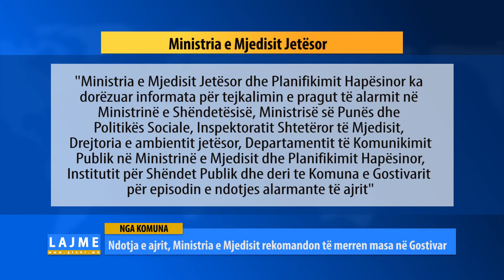Ndotja e ajrit, Ministria e Mjedisit rekomandon të merren masa në Gostivar